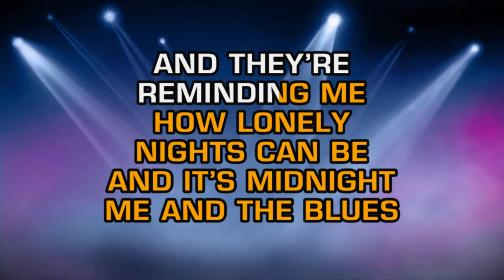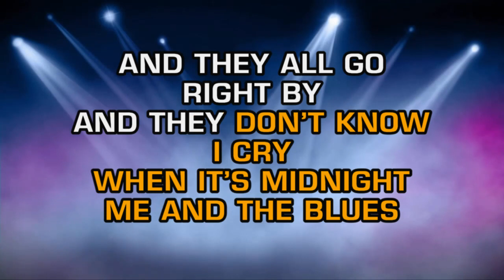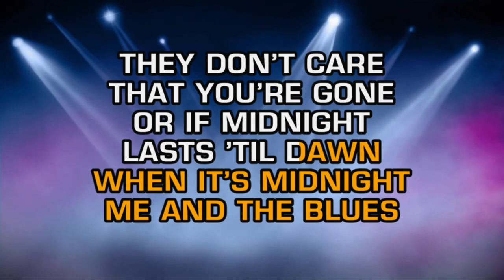Mel Tillis - Midnight, Me And The Blues (Karaoke)